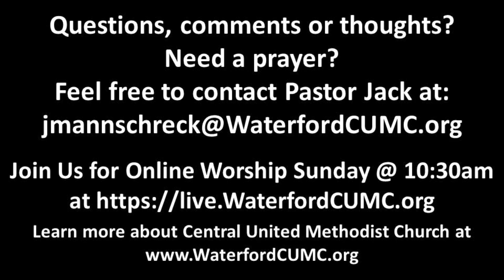Tuesday July 18, 2023 Devotional - The Twelve: Andrew the Bringer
Pastor Jack Mannschreck’s daily video devotional.